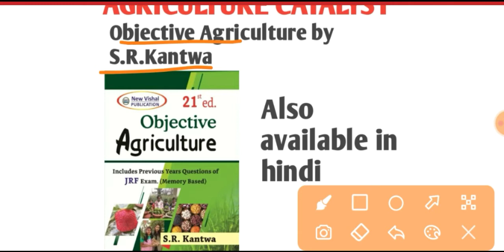top 4 Agriculture books for any Agriculture compititive exams and m.sc Agriculture entrance exam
AGRICULTURE CATALYST
Cover all agriculture compitition UPCATET PG, MPPAT, BHU,AMU, ICAR JRF AND OTHER AGRICULTURE UNIVERSITY EXAMS
E book free

For personal quary and ask your problem